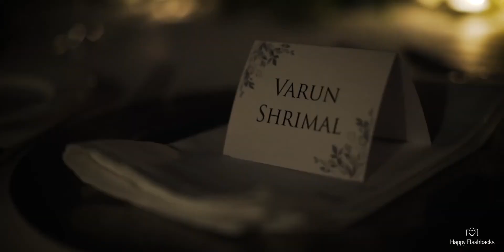Grand Indian destination wedding film shot in Jaipur I Happy Flashbacks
Sometimes, a person unexpectedly comes into your life and changes it forever. This was exactly the case for Harmit Kaur and Varun Shrimal, who married in an intimate wedding at Samode Palace, Jaipur. The couple entrusted the team at WeddingSutra Favorite – Happy Flashbacks to capture all the moments from their big day, while another WeddingSutra Favorite – Desert Pearl Entertainment perfectly planned the duo’s wedding turning their dreams into reality.

Credits:
Venue: Samode Palace, Jaipur
Wedding Planner: Desert Pearl Entertainment
Photography and Videography: Happy Flashbacks
Song: Prayer by One Hundred Years